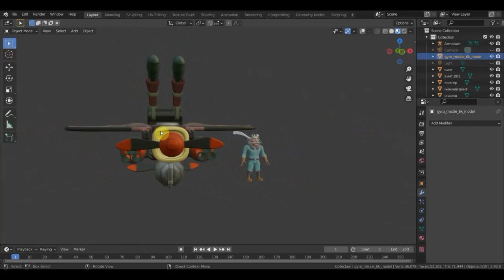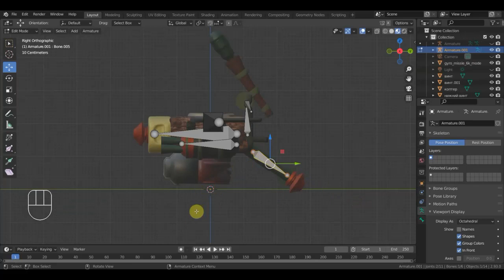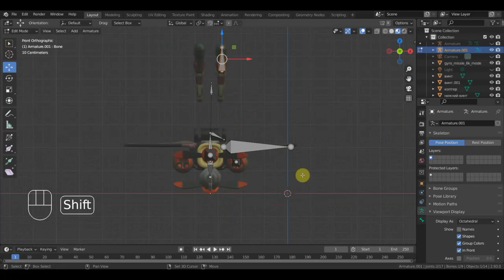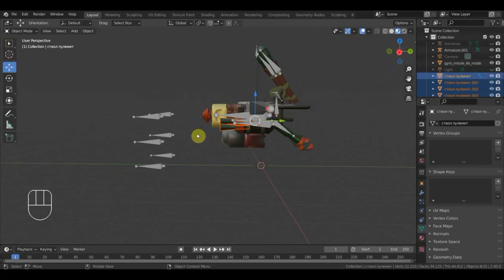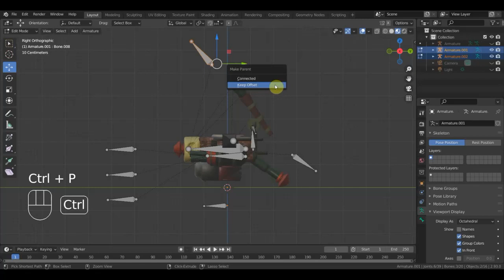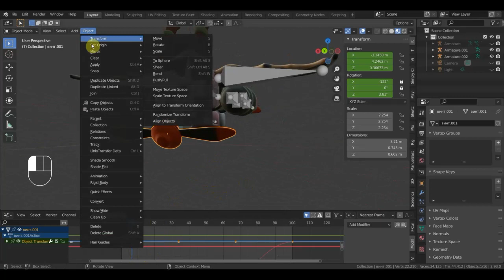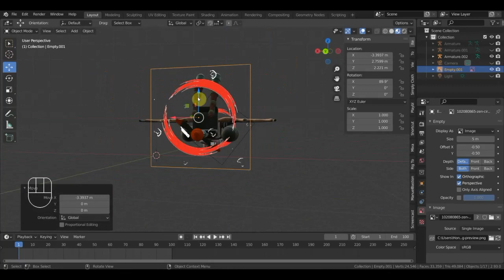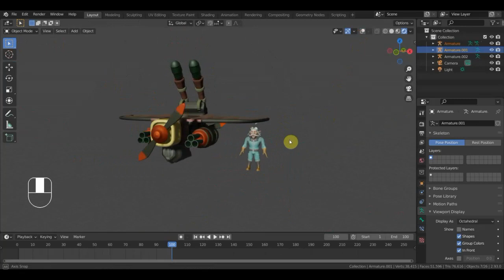BLENDER 2.91 Ригг gyrocopter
да конечно вид не тот нужно в сабстанц красить ...